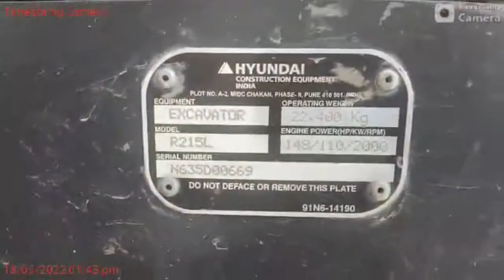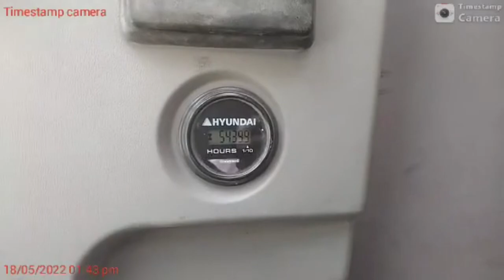HYUNDAI R215 EXCAVATOR CHASSIS/SERIAL NUMBER LOCATION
FIND OUT CHASSIS/SERIAL NUMBER LOCATION HYUNDAI R215 EXCAVATOR

hyundai r215 excavator,
hyundai wheeled excavator,
hyundai 1400 excavator,
hyundai 260 excavator,
hyundai hx220 excavator,
hyundai 140 wheeled excavator,
hyundai 140 excavator,
hyundai 140 excavator review,
hitachi wheeled excavator,
cranes etc tv kobelco,
doosan 63 excavator,
doosan hitachi,
doosan 300 excavator,
excavator 9000,
how to operate wheeled excavator,
volvo 160 wheeled excavator,
ford h45 excavator,
140 hyundai excavator,
how to operate hyundai excavator,
hyundai 170 excavator,
js 215 excavator,
hyundai 140 excavator loading,
kia rhino 5 ton,
yanmar wheeled excavator,
koehring 466 excavator,
loader hyundai,
hyundai wheel excavator,
hyundai 900 excavator,
hyundai r1200 excavator,
215 hyundai excavator,
new hyundai excavator,
hyundai hydrogen excavator,
new holland kobelco,
hyundai 220 machine,
hyundai machine 210,
r 9300 excavator,
rc wheeled excavator,
rhino excavator review,
hyundai excavator review,
hyundai vs volvo excavator,
volvo ew60e wheeled excavator,
xcmg excavator 7000,
xcmg 1.7 excavator,
xcmg excavator 230,
xcmg excavator review,
yanmar vio80 excavator,
zaxis 870 hitachi,
zx350,
how to operate wheel type excavator,
how to operate wheel backhoe,
hyundai excavator 160,
uhi 1.2 tonne excavator,
excavator hyundai mini 35z,
3 tonne excavator,
hitachi 5000 excavator,
hitachi 17u excavator,
hitachi 8000 excavator,
hitachi 4000 excavator,
hyundai 145 excavator,
6 tonne excavator,
600 tonne excavator,
6 ton excavator,
60 ton excavator,
hitachi 6 ton excavator,
hyundai excavator 140,
hyundai 85 excavator,
yanmar 80 excavator,
yanmar 08 excavator,
yanmar 45 excavator,
hyundai 8 ton excavator,
hyundai 800 excavator,
how to operate hitachi wheel loader